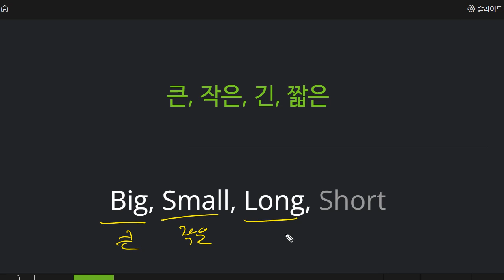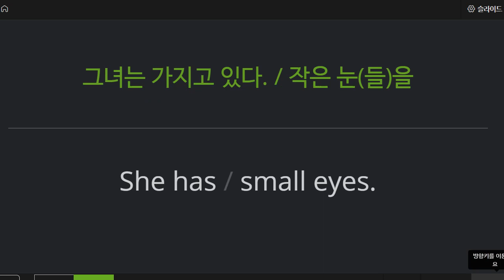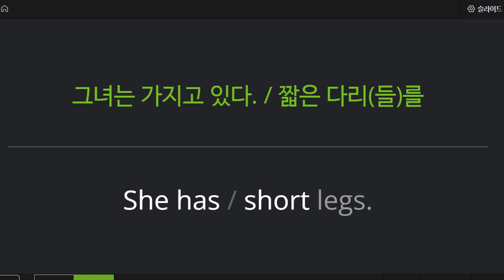신혜원 2022 06 27 초등 보카 성취도 100